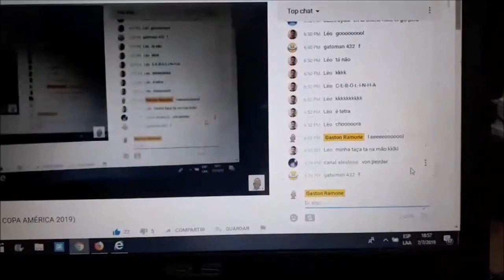REACCIONES BRASIL CAMPEÓN COPA AMÉRICA (BRASIL 3 PERÚ 1)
REACCIONAMOS A BRASIL CAMPEÓN COPA AMÉRICA 2019
BRASIL 3 PERÚ 1

DEJANOS TU COMENTARIO Y SEGUINOS EN INSTAGRAM! @GASTON_RAMONE

ABRAZOS AMIGOS!